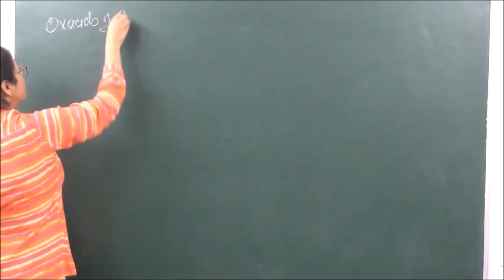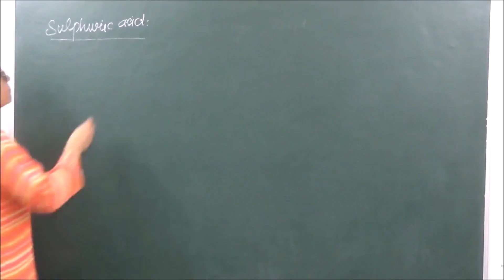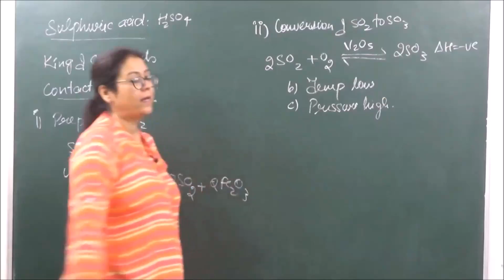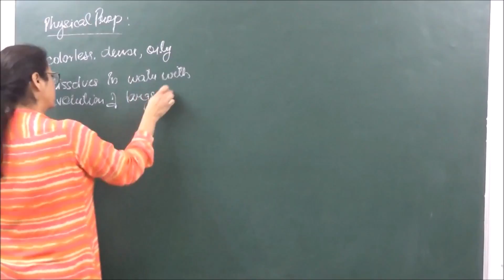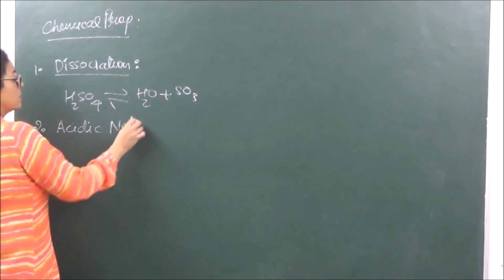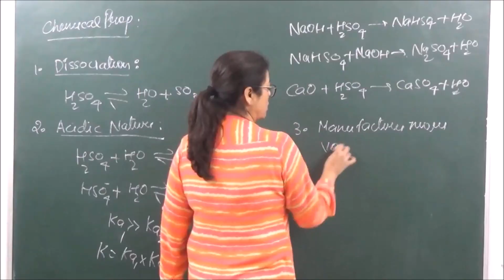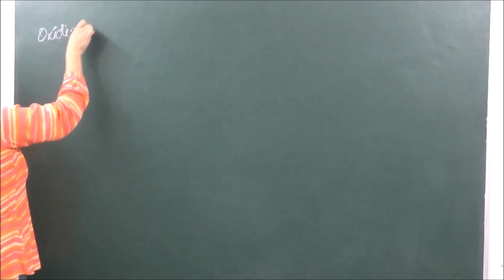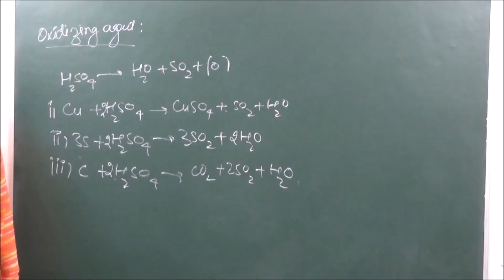CHEM-XII-07-09,oxaacids of sulphur, Pradeep Kshetrapal channel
Chemistry, Class -XII  Chapter: P-block elements   Topic:  Oxacids of sulphur   Classroom lecture by Shaillee Kaushal. Language : English mixed with Hindi.